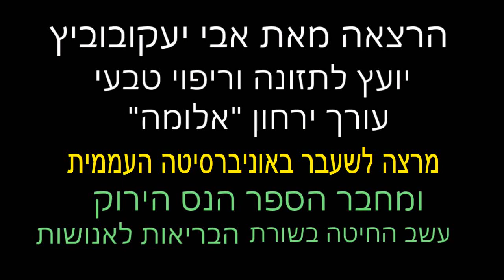חלק ז- ביקורת על שיטת ההיגיינה הטבעית שלטון, המיוצגת על ידי יצחק בן אורי, הרב אשרוב, ד'ר ערן אשחר.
מה בהרצאה:
המשך - האם תזונה טבעונית במתכונת של שיטת
ההיגיינה הטבעית מספקת את כל הצרכים? או מפרה את האיזון?
הדעה של שיטת דר' הוכברג מרדכי. דקה 4
הדעה של רומה צור(N.D). דקה 5
הדעה של שרה חמו(שיטת קינגסטון). דקה 13
הדעה של דר' בירכר בנר. דקה 30
הדעה של הרמב"ם. דקה 32
הדעה של שלמה המלך(משל"י). דקה 36
ועוד בחילוקי הדעות...
האם מזון עם חומצה אוקסלית פסול למאכל?. דקה 47
האם מיצים מומלצים לשימוש או מזיקים?. דקה 56